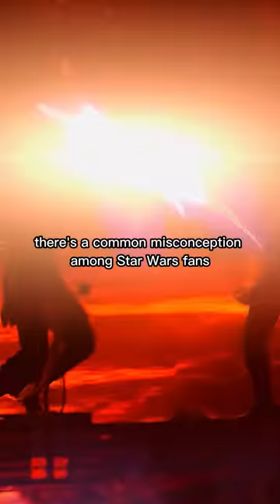When everyone thought you hated your brother, but...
Star Wars: Episode III – Revenge of the Sith is a 2005 American epic space opera film written and directed by George Lucas. It stars Ewan McGregor, Natalie Portman, Hayden Christensen, Ian McDiarmid, Samuel L. Jackson, Christopher Lee, Anthony Daniels, Kenny Baker and Frank Oz. The sequel to The Phantom Menace (1999) and Attack of the Clones (2002), it is the sixth film in the Star Wars film series, the final installment in the Star Wars prequel trilogy, and third chronological chapter of the "Skywalker Saga".

Above Coruscant, Obi-Wan Kenobi and Anakin Skywalker lead a mission to rescue the kidnapped Supreme Chancellor Palpatine from the cyborg Separatist commander General Grievous. After infiltrating Grievous' flagship, Obi-Wan and Anakin battle the Sith Lord Count Dooku, whom Anakin overpowers and decapitates at Palpatine's urging. Grievous escapes the battle-torn ship, which the Jedi crash-land on Coruscant. There, Anakin reunites with his secret wife, Padmé Amidala, who reveals that she is pregnant. While initially excited, Anakin soon begins to have visions of Padmé dying in childbirth.

Palpatine appoints Anakin to the Jedi Council as his personal representative. The Council, suspicious of Palpatine, approves the appointment but declines to grant Anakin the rank of Master and instead instructs him to spy on Palpatine, diminishing Anakin's faith in the Jedi. Meanwhile, on Utapau, Grievous relocates the Separatist leaders to the volcanic planet Mustafar. Obi-Wan travels to Utapau to confront Grievous and kills him, while Yoda travels to the Wookiee planet of Kashyyyk to defend it from a Separatist invasion.

Palpatine tempts Anakin with his knowledge of the dark side of the Force, and offers to teach him the power to prevent Padmé's death. Anakin deduces that Palpatine is the Sith Lord behind the war and reports his treachery to Mace Windu, who confronts and subdues him. Desperate to save Padmé's life, Anakin severs Windu's hand before he can kill Palpatine, who sends Windu falling to his death with a blast of Force lightning. Anakin pledges himself to the Sith, and Palpatine knights him Darth Vader. Palpatine issues Order 66, which commands the clone troopers to kill their commanding Jedi generals across the galaxy, while Vader and a battalion of clone troopers kill the remaining Jedi in the Jedi Temple. Vader then travels to Mustafar to assassinate the Separatist leaders, while Palpatine declares himself Emperor before the Galactic Senate, transforming the Republic into the Galactic Empire, and denounces the Jedi as traitors.

Having survived the chaos, Obi-Wan and Yoda return to Coruscant, where Obi-Wan learns of Anakin's turn to the dark side. Yoda instructs Obi-Wan to confront Vader while he faces Palpatine. Obi-Wan seeks out Padmé to find out Vader's whereabouts and reveals his treachery. Padmé then travels to Mustafar – with Obi-Wan stowing away on her ship – and pleads with Vader to abandon the dark side and leave with her, but he refuses. Seeing Obi-Wan aboard the ship, and thinking that they are conspiring to kill him, Vader uses the Force to strangle Padmé to unconsciousness in a blind rage. Obi-Wan then engages Vader in a lightsaber duel that ends with Obi-Wan severing Vader's legs and left arm, leaving him at the bank of a lava flow where Vader is horribly burned. Obi-Wan retrieves Vader's lightsaber and leaves him for dead.

On Coruscant, Yoda battles Palpatine until their duel reaches a stalemate. Realizing he cannot defeat Palpatine, Yoda flees with Senator Bail Organa and regroups with Obi-Wan and Padmé on the planetoid Polis Massa. There, Padmé gives birth to twins, whom she names Luke and Leia, and dies soon after, having lost her will to live but still believing there is good in Vader. Palpatine retrieves a barely-alive Vader and takes him to Coruscant, where his mutilated body is treated and covered in a black armored suit. When Vader asks if Padmé is safe, Palpatine says that he killed her out of anger, and Vader screams in agony.

Obi-Wan and Yoda plan to conceal the twins from the Sith and go into exile until the time is right to challenge the Empire. As Padmé's funeral takes place on her home world of Naboo, Palpatine and Vader supervise the construction of the Death Star. Bail takes Leia to Alderaan, where he and his wife adopt her, while Obi-Wan delivers Luke to his step-uncle and -aunt, Owen and Beru Lars, on Tatooine before going into exile to watch over the boy.